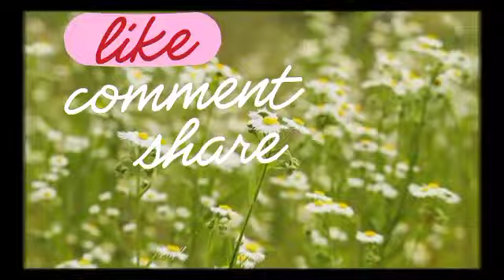SYAMSUL BERSYUKUR SEGALANYA DIPERMUDAHKAN ‼️😱